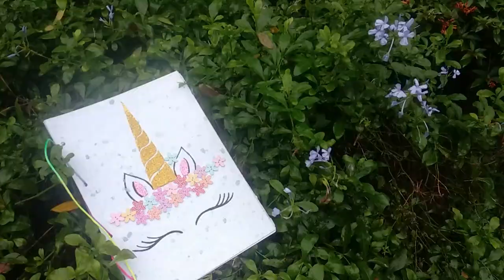CHANNEL TRAILER II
THIS IS A SHORT CHANNEL TRAILER TO SHOW YOU GUYS WHAT EXACTLY I DO ON MY CHANNEL!!